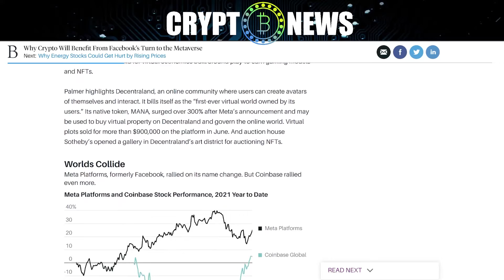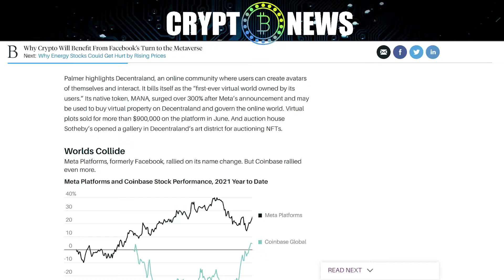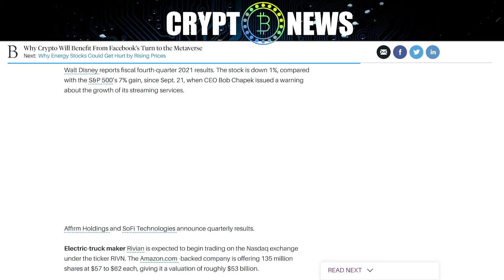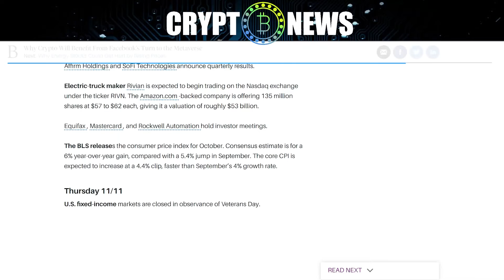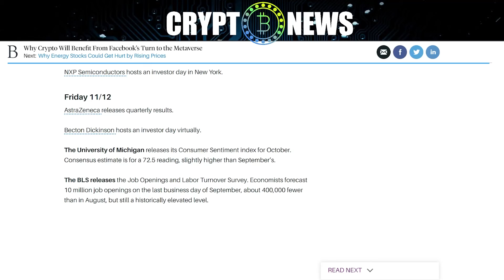Why Crypto Will Benefit From Facebook’s Turn to the Metaverse | bitcoin news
Facebook gave crypto a jolt of confidence after it renamed itself Meta Platforms , signaling its embrace of the metaverse—immersive virtual worlds where people can work, play games, conduct e-commerce, and socially interact.

--Crypto companies, online gaming, and digital assets broadly should benefit. A winner could be online gaming platforms and marketplaces that use nonfungible tokens, or NFTs, as in-game tokens and collectibles. Many of those companies viewed the Facebook pivot as “validation of their efforts,” wrote BTIG analyst Mark Palmer. Momentum could build for virtual economies built around play-to-earn gaming models and NFTs.

--Palmer highlights Decentraland, an online community where users can create avatars of themselves and interact. It bills itself as the “first-ever virtual world owned by its users.” Its native token, MANA, surged over 300% after Meta’s announcement and may be used to buy virtual property on Decentraland and govern the online world. Virtual plots sold for more than $900,000 on the platform in June. And auction house Sotheby’s opened a gallery in Decentraland’s art district for auctioning NFTs.

--Other tokens also jumped, he notes, including The Sandbox’s SAND, Wilder Worlds’ WILD, and Alien Worlds’ TLM. Many are based on the Ethereum blockchain, or side chains. That could benefit the Ethereum token, ETH.

--Beneficiaries.
--Crypto online communities and their game tokens saw a surge of interest after Facebook changed its name.

--A long-term beneficiary: Coinbase Global , the largest U.S. trading platform for cryptos and the second-largest globally. With a 68 million user base, Coinbase is adding more cryptos, developing institutional services, and building an NFT marketplace.